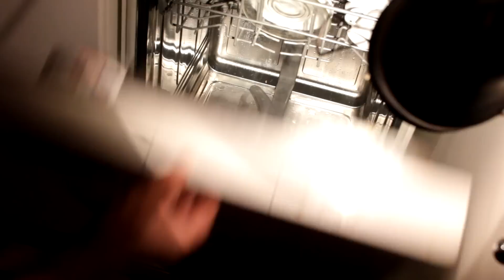Сыпать соль для посудомойки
Для восстановления катионита, который в ионнобменном фильтре посудомоечной машины занимается уменьшением жесткости воды, используется поваренная соль, она же NaCL, она же регенерирующая соль.Отправить автору благодарность:
Конечно, лучше использовать крупную (чтоб помедленнее вымывалась) и чистую (чтоб ничего внутри ПММ не засоряла).
А я уже год использую вот такую, как показано в видео.

(катионит - твердое нерастворимое вещество, способные обменивать свои ионы на ионы из окружающего их раствора. Обычно это синтетические органические смолы)